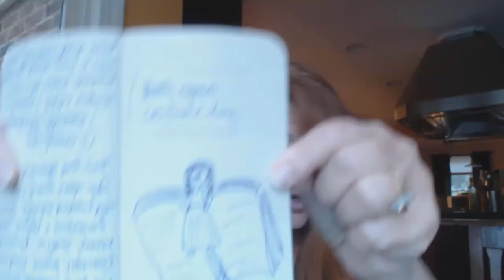Birthdays, Self Aware, & Easy Heartfelt Holiday Gift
Sheryl shares an example of a super economical but heartfelt holiday gift you can give your parent or other mentor in your life.